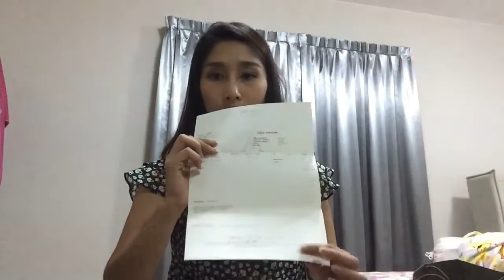รีวิวกระเป๋า Louis Vuitton speedy 30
รีวิวกระเป๋าหลุยส์ วิกตอง Speedy damier 30 ภาษาไทย

รุ่นนี้ฮิตตลอดกาล เป็นรุ่นที่มีมายาวนานมากก สาวๆ หลายคนหลงรัก
และใบนี้กอล์ฟฝากซื้อที่เมืองนอก ประเทศอิตลี ราคาจะศุงกว่า ปารีส
สำหรับใครที่สนใจจะซื้อกระเป๋า รีวิวอาจจะช่วยในการตัดสินใจซื้อได้คะ